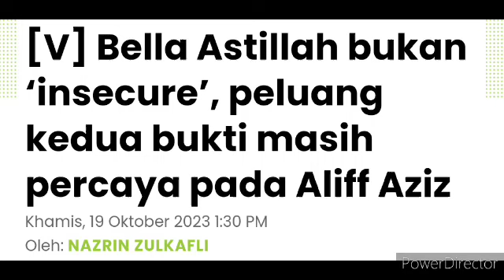Setelah dengan Apa yang berlaku, Akhirnya Bella Umum Berita ini! buat ramai terkejut😱